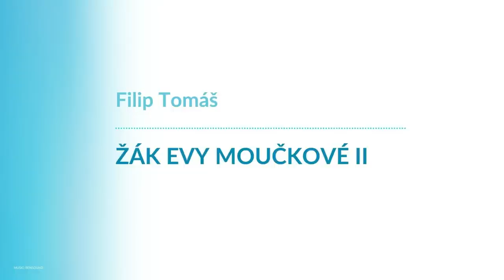Filip Tomáš, Žák Evy Moučkové II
🕊💙 Moc děkujeme 💙🕊